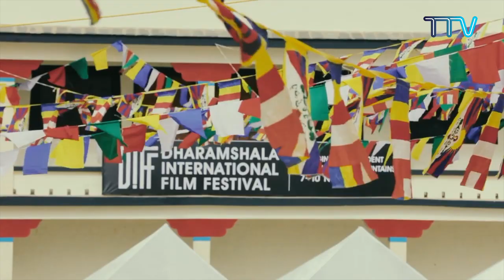"Films are an important way to push the Tibetan cause forward"-Tenzin Sonam to Tibet TV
(EP-44) "In Conversation With Tibet TV" featuring Tenzin Sonam, a Tibetan Filmmaker and the  Co-Founder and Co-Director of Dharamsala International Film Festival.